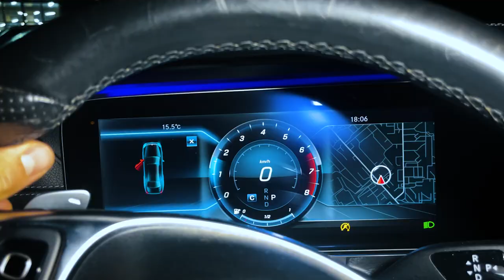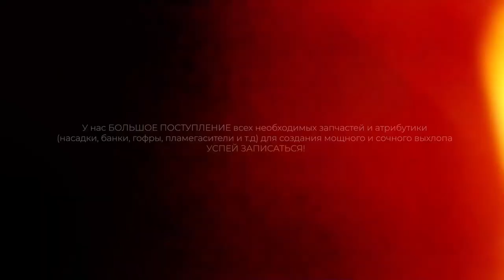Спортивный AMG ВЫХЛОП Mercedes E200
W213 набирает очки по многим критериям: за счёт качественных материалов и инновационных технологий

✅ Приехав к нам в ultravihlop мы произвели тюнинг штатной выхлопной системы, удалили тихие штатные банки, установили новый диффузор и AMG насадки